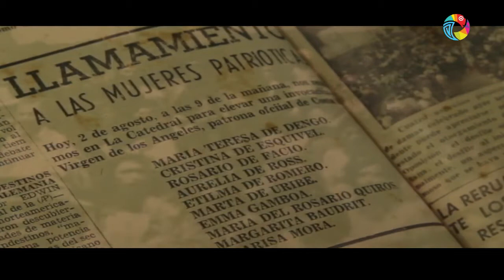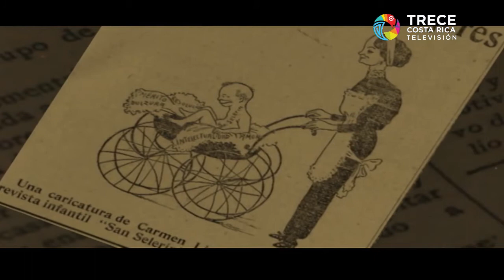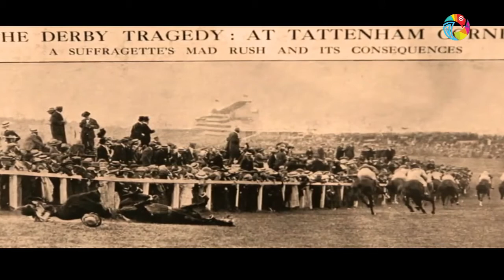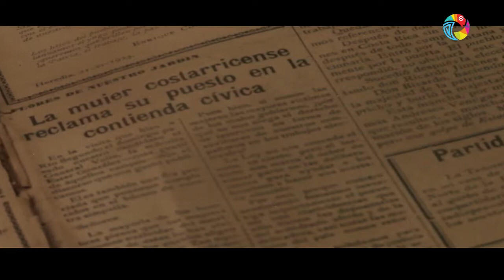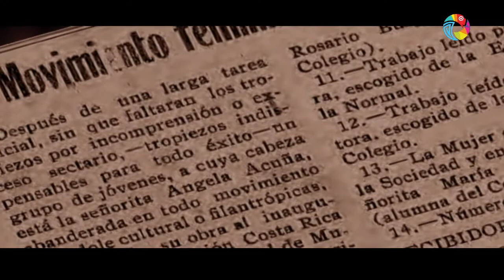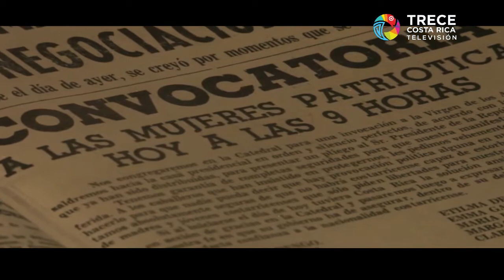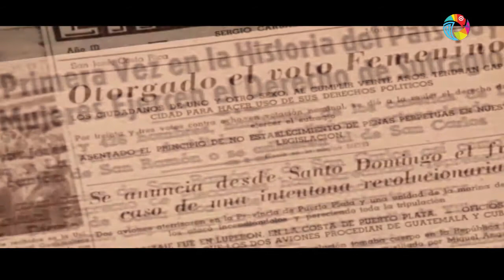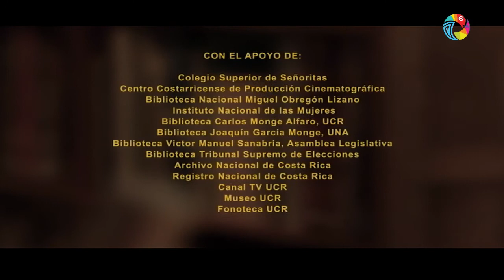SINART En Casa - Viernes 31 Julio 2020